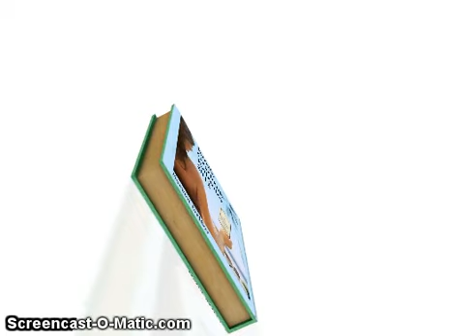Kalender 2012 mit Geschenken als Download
oder als langer Direktlink zu Amazon.de:
Jetzt als Download bei Amazon.de erhaeltlich

Kindle Geschenk Kalender 2012 mit deutschen Feiertagen

Dieser Kindle Kalender fuer das Jahr 2012 enthaelt fuer jeden Monat ein Geschenk fuer Sie.

Somit erhalten Sie 12 Geschenke im ungefaehren Gesamtwert von 280 EUR mit diesem Kalender -- fuer jeden Monat ein Geschenk.